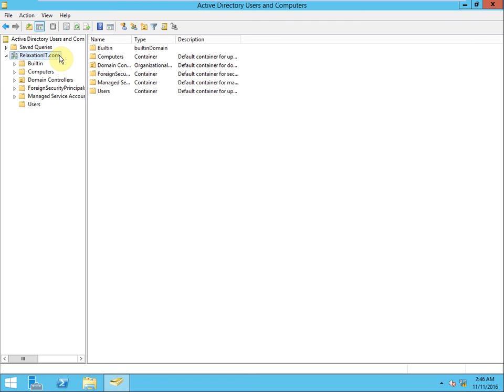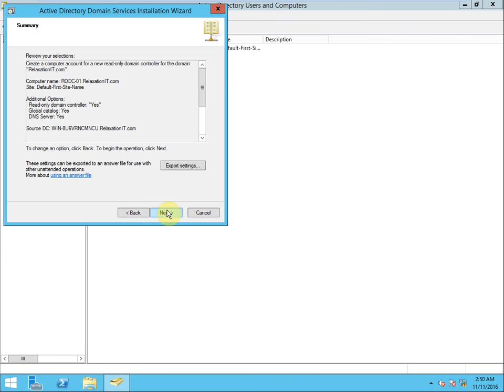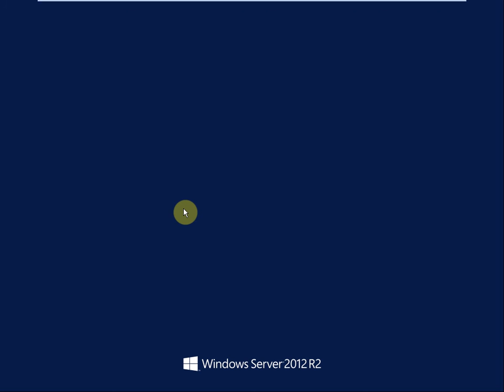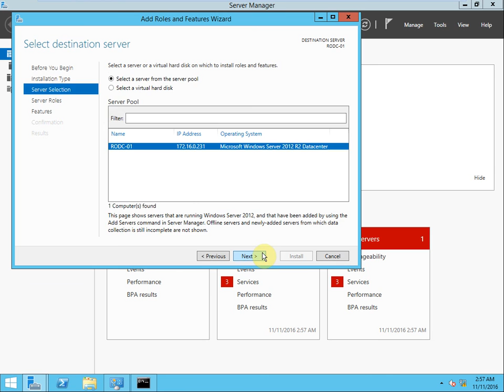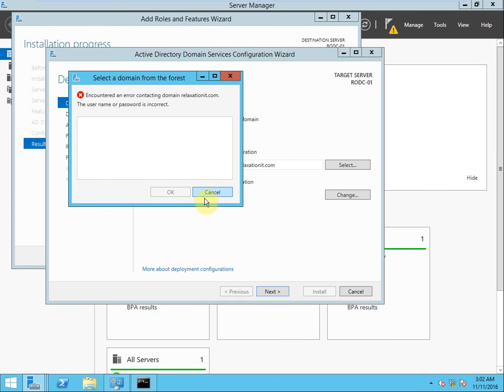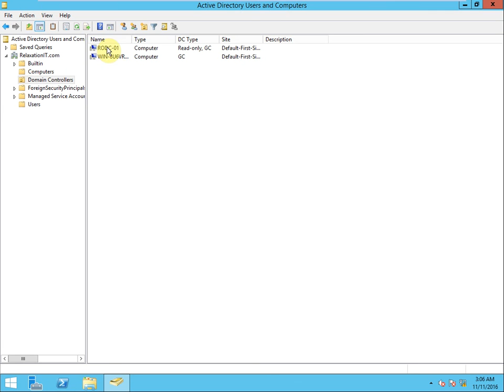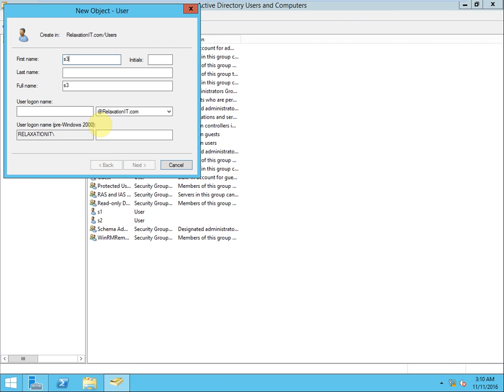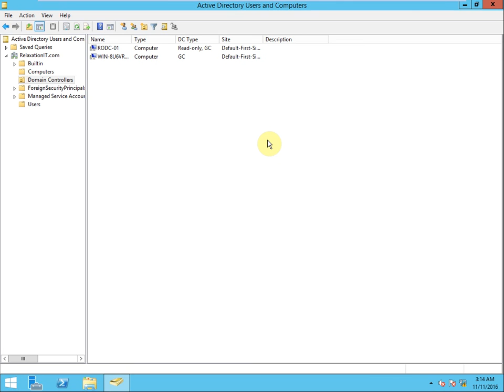Installing and configuring RODC (read only domain controller)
I discuss about Installing and configuring  RODC (read only domain controller).What is rodc in hindi. Deployment of rodc. what is RODC 2016 ?. How to made site link in rodc. What is rodc in urdu. RODC installation & password replication ,credential caching in hindi. Mcsa: server 2012 urdu-hindi rodc step by step. Rodc installation step by step. How to install rodc in, windows server 2012, 20411 Demo 8 Configuring RODC Credential Caching, how to configure rodc in windows server 2012 r2, pre-create read-only domain controller account, accounts that are allowed to replicate passwords to the rodc, read only domain controller advantages, change read-only domain controller to writable, deploy rodc 2012 r2, rodc server 2008 r2, RODC installation & password replication ,credential caching in hindi, Install Read Only Domain Controller (RODC) on Windows Server 2016, Deploy Read-Only Domain Controller (RODC) on Server 2016, Step-by-Step Deploying a Windows Server 2012 R2 Read Only Domain Controller, Steps for Deploying an RODC.
We have all topics about networking (like MTA, MCSA ,Exchange server, CCNA and VCP), programming like HTML, CSS, C++. How to Create a Free Website or Blog and I Will upload everyday new videos about this topics and as you want.